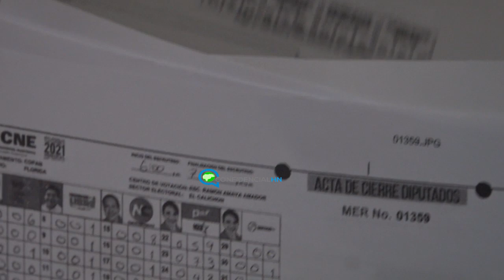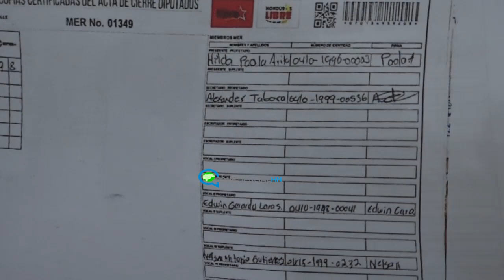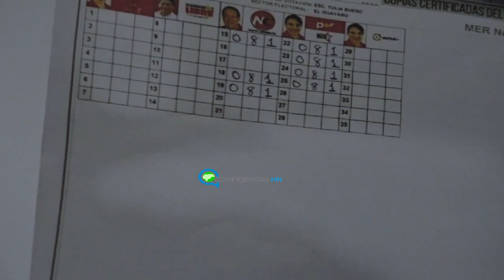Denuncian que moviente M - 28 de Libre infló votos en Copán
Las precandidatas a diputadas del partido Libertad y Refundación (Libre) en Copán, Sacarlet Romero y Sobeyda Chávez, denunciaron este lunes que el movimiento “M – 28 Poder para Vos”, de esa institución política infló los votos en Copán.